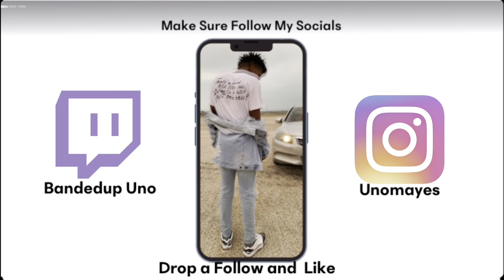God of War!! FIRST EPISODE - EPIC!!!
Welcome to the channel! First Vid Dropped Man 😈
Let's Get Straight To It 😈
Luv 💕